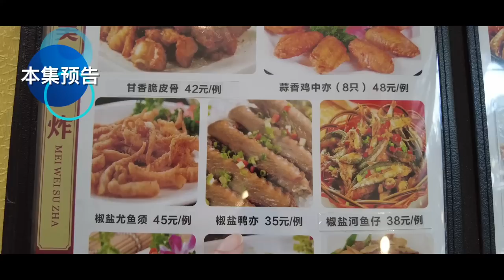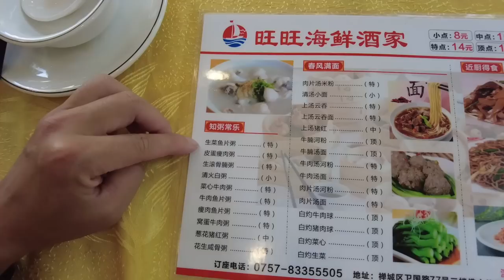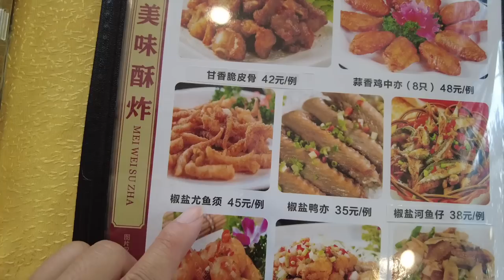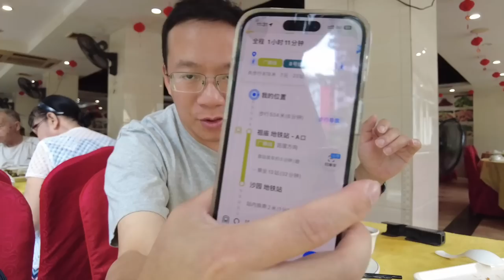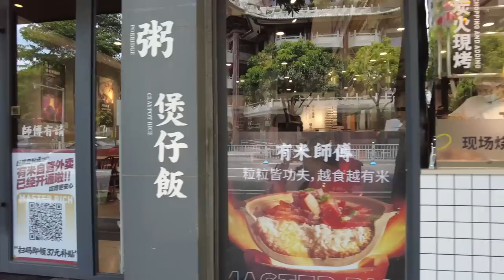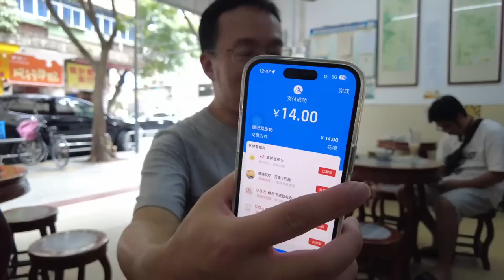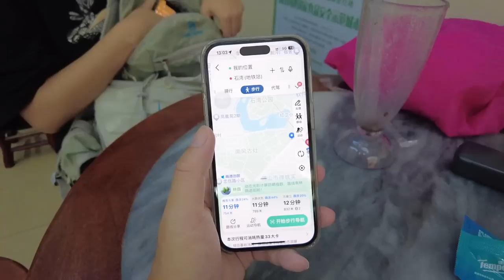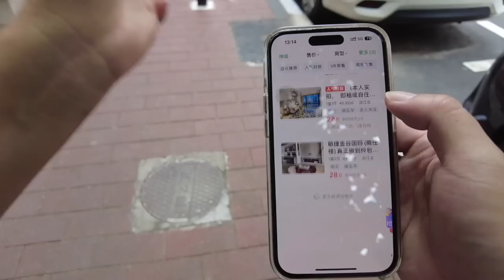【广州漫步粤菜美食探店】佛山美食游！老茶楼早茶！本地人最爱！一定要吃！肠粉！牛肉粥！双皮奶！超级好食！人均消费30元！楼价如何？路边美食！人气必吃！Canton Food Tour｜GuangZhou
餐厅名称：旺旺海鲜酒家(卫国路店)
餐厅地址：佛山市禅城区卫国路77号体育馆傍2层
餐厅消费：鲜虾肠粉¥18，窝蛋牛肉粥¥14，油炸鬼¥8，虾饺皇¥22
餐厅名称：雄记双皮奶
餐厅地址：佛山市禅城区石湾榴苑路10号之1铺
餐厅消费：红豆冰¥3，西米露¥3，双皮奶¥8

Chapters:
00:00 Intro
00:55 佛山/卫国路
04:23 旺旺海鲜酒家/读餐牌时间
08:04 鲜虾肠粉/窝蛋牛肉粥/油炸鬼/虾饺皇
13:56 交通路线/佛山乐园/酒店价格
23:44 佛山本地老字号双皮奶/红豆冰/西米露/双皮奶
30:30 附近楼价
37:05 Ending